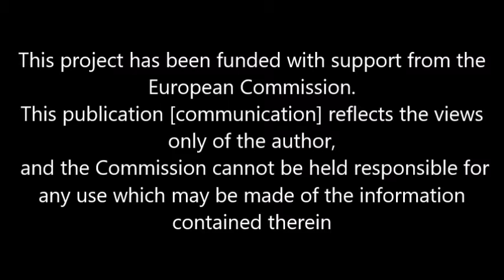סיפור הגירה: ספרנסה וסטפן רדוקן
ספור עלייתם של ספרנסה וסטפן רדוקן מבוקרשט, רומניה ושני ילדיהם בשנת 1988 סיפור העלייה של ספרנסה וסטפן התחיל ממש מרגע העלייה לארץ. הרקע לעלייה לא דובר מיוזמתם בהתחלה, סיפרו את סיפורם מהנקודה שבה כבר עלו.

מזהה: BGA ORK MGR 007